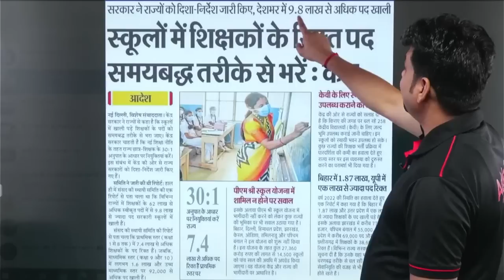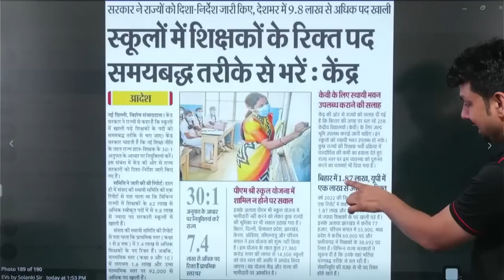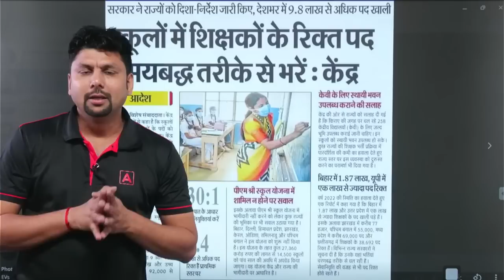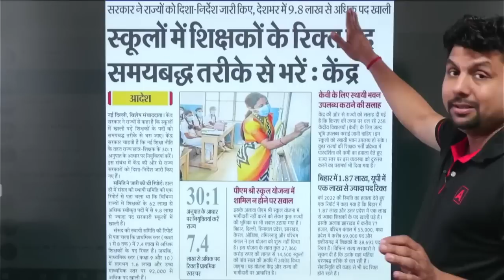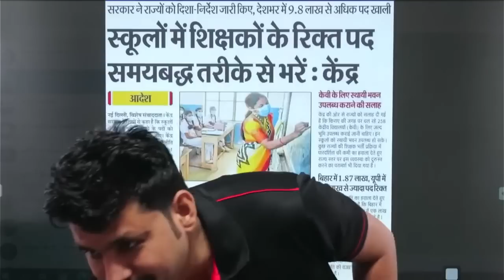शिक्षक भर्ती 2023 | सरकार ने दिया आदेश 9.8 लाख से ज्यादा पद खाली | SUPER TET VACANCY 2023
In This Video We Will Discuss Teacher Recruitment in 2023 | Government ordered more than 9.8 lakh posts vacant | Teacher Vacancy 2023 | Teacher Vacancy 2023 Latest News.

Agar Aap Kisi Bhi TET Exam ki taiyari kar rahe hai toh iss TETAdda247 channel par hum har tet exam ko cover karenge uska syllabus, exam pattern and vacancy aur notification ke sath sath daily live classes bhi milengi.

Welcome to TET Adda247 - India's Leading Teaching Exams Preparation Channel. Prepare for CTET, HTET, Bihar TET, UPTET, DSSSB, KVS, SUPERTET, REET, MPTET, RPSC and Other State Teaching Exams. for FREE to watch Demo Videos, Course Content, Current Affairs & Exam-Wise Content Etc.